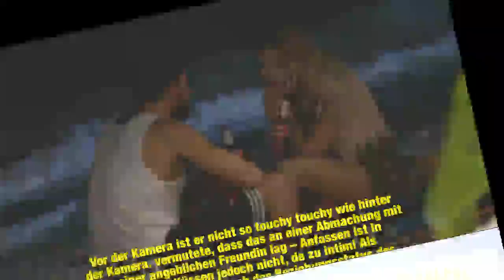Tränen-Zoff bei BiP: Janika macht Sebastian 'ne krasse Szene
Janika Jäcke (29) im Meer der Tränen! Die Bachelor in Paradise-Kandidatin hat ihr Herz an Frauenschwarm Sebastian Fobe (32) verloren – ein romantisches Kuschel-Date festigte diese Gefühle noch. Doch nur wenige Stunden später brach sie vor Domenico De Cicco und Evelyn Burdecki in Tränen aus: Sie hatte Angst, Sebastian meint es nicht ernst mit ihr! Warum? Er soll eine Freundin haben und die schöne Blondine deshalb zwar mit den Händen, aber nicht mit den Lippen berühren!